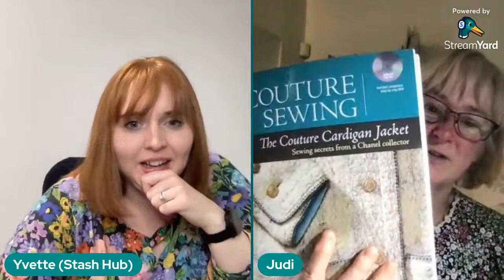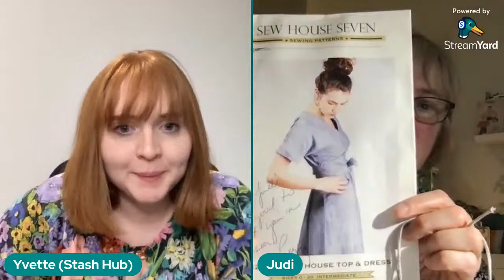Stash Chats - Episode 28: Judi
Welcome to Stash Chats! Each week I talk to a different member of the sewing community about their sewing stash! This session will be streamed live at 8pm GMT on Wednesday 20th March.

I'm excited to talk to Judi about her lifelong passion for sewing and how the hobby has changed over the decades. Judi shares her sewing tips and project updates on her YouTube channel @runningsewandsew. I'm sure we'll also talk about her recent stash reorganisation and the process of cataloguing her fabric on Stash Hub!

About me: I'm Yvette, co-founder of sewing organiser app Stash Hub. My husband and I have created Stash Hub to help the sewing community get organised and fall back in love with their stashes. Stash Hub is available on Web, iOS and Android.